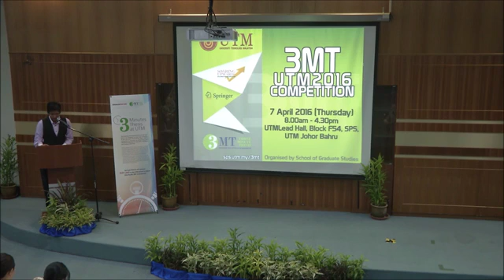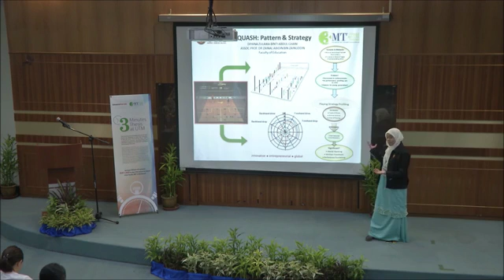UTM 3MT 2016 Diyana Zulaika binti Abdul Ghani